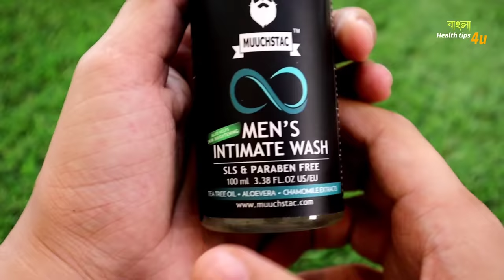How to CLEAN your balls/private area for men ! Private part cleaning routine Tips 2022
Muuchstac Men's Intimate Wash (2 Products In Best Price):-